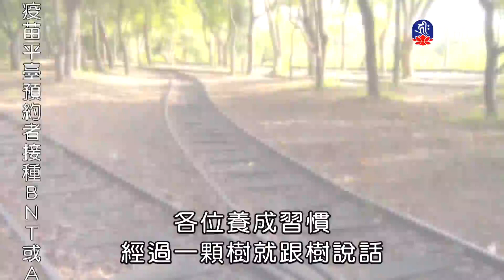海濤法師救護眾生講座_動機決定功德_種下真出家的善根-2_(lifetv_20211119_01：00)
海濤法師救護眾生講座_動機決定功德_種下真出家的善根。